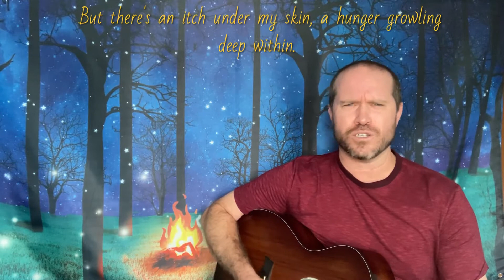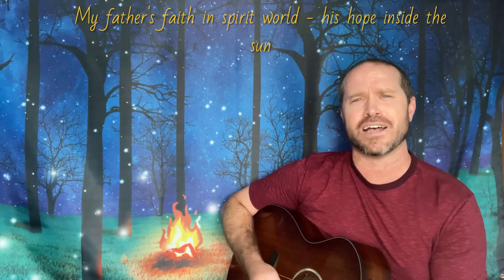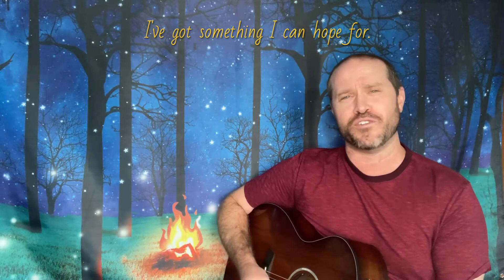#2 Sedentary Blues - Silence Dogood (history with a pulse!)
FARMING CHANGED EVERYTHING FOR US HUMANS. As soon as we had a reliable supply of food,  the door opened to a world of magical possibilities. Click here to found out how the "sedentary blues" gave humans the free time needed to kick things into a higher gear!